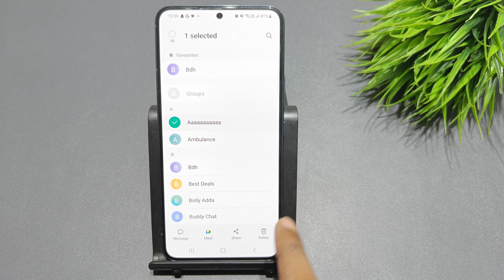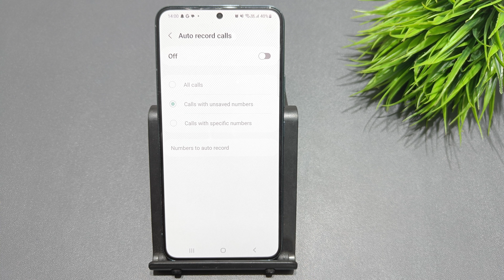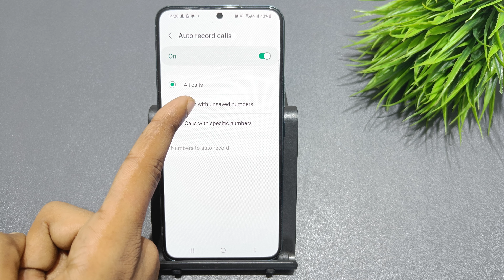How to turn off auto call recording unknown number in samsung galaxy s20 fe 5g